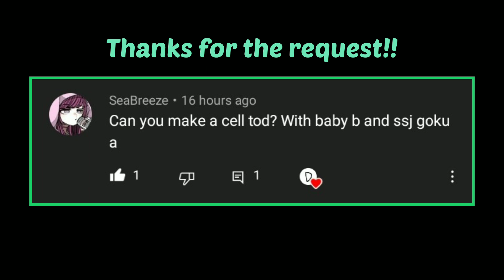Perfect Cell's "Rolling Crush" is kinda....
Perfect Cell's "Rolling Crush" special move is PERFECT for ToDs/100% Combos because the scailing is so GOOD. They did nerf the damage of Light version of the Rolling Crush in the air but they buffed it's scailing.

This combo actually sparked another idea I had in mind and hopefully I remember to do it when the time comes.